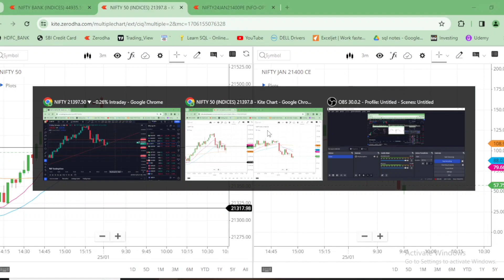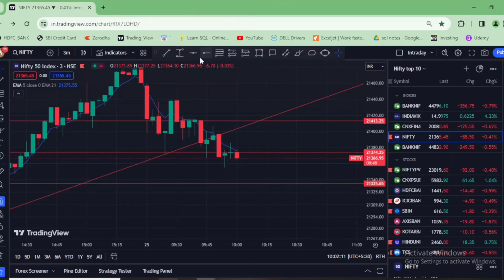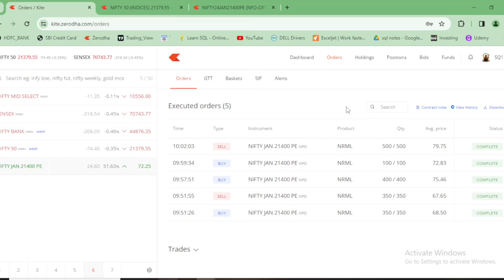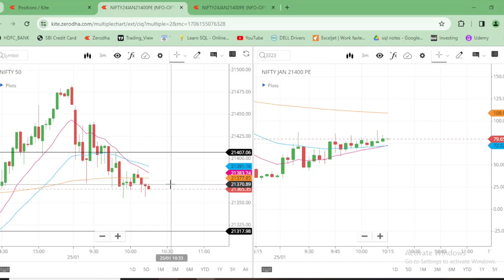Intraday Scalping Trade | Nifty Trade | Day 2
Hi Everyone,

Follow  @sticks2candle

I am not SEBI registered. I must suggest please consult your financial advisor before investing and trading.

One should always follow risk management.